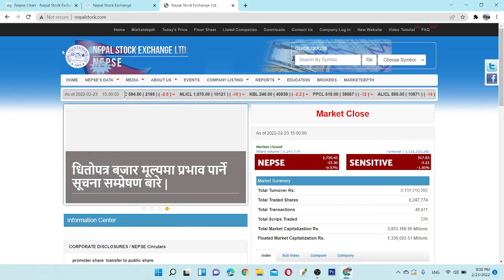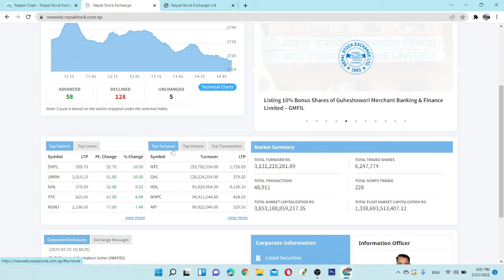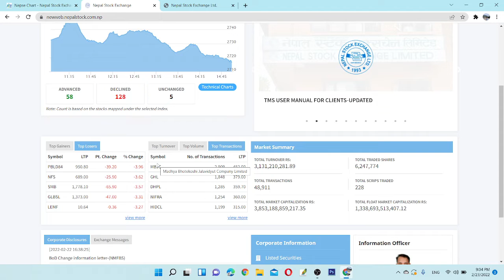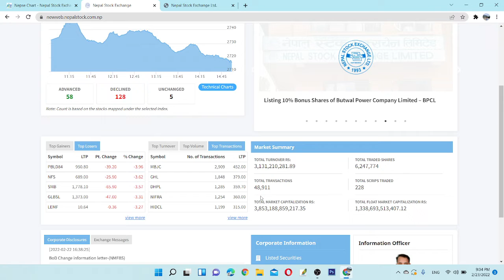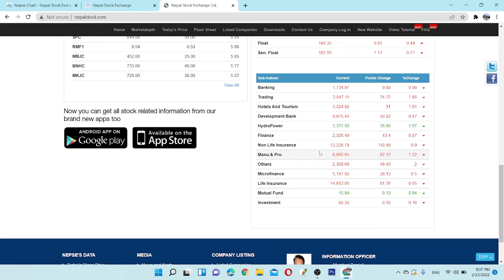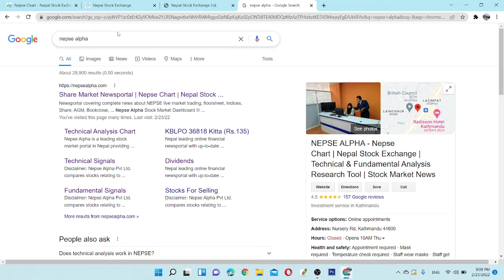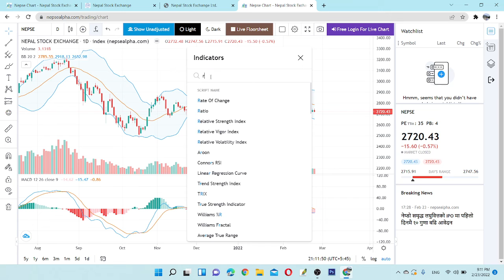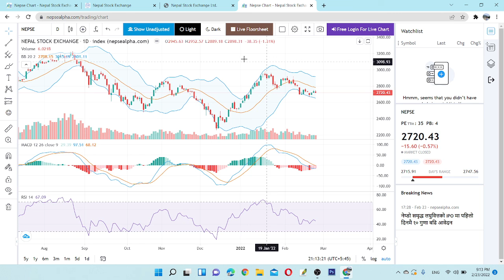Daily Market Update | Technical Analysis | 15 अंकले घट्यो बजार